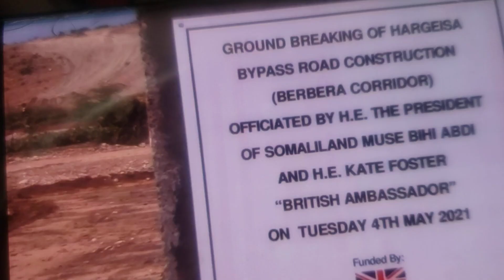UK Ambassador Kate Foster Launched IT❤on May 2021Hargeisa Bypass 22.5KM Dhamaystirka Wadadaas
UK Ambassador launches construction of the Hargeisa bypass

Ambassador Kate Foster, in her first visit to Somaliland, launches construction of the Hargeisa bypass.

The British Ambassador, Kate Foster, visited Hargeisa this week to reaffirm the strength of the UK’s partnership with Somaliland including in the trade and development sector.
In her first visit to Somaliland since her appointment in February, Ms. Foster joined President Muse Bihi in launching the main construction phase of the 22.5 km Hargeisa bypass. The UK-supported bypass will reduce the time and cost of transporting goods between Berbera Port and landlocked Ethiopia by addressing a strategic checkpoint on the Berbera corridor.
In the construction phase, particular attention will be paid to climate proofing, ensuring the road is built to last. Protection of local heritage is also a key consideration, recognising the road’s proximity to the iconic Nasa Hablood hills – the symbol of Hargeisa city.

The corridor is already facilitating the delivery of much-needed humanitarian assistance to vulnerable communities in the wider region. The World Food Programme uses Berbera to bring 65% of its food aid into Ethiopia. With Ethiopia’s trade volumes projected to continue expanding, Berbera also represents an alternative for increasing trade and prosperity in the Horn of Africa.

The continued development of the Berbera corridor will ensure that ordinary people from across Somaliland will benefit from inclusive economic development. Future UK support will focus on more efficient cross border trade between Somaliland and Ethiopia including through the use of one-stop border posts, cargo tracking systems and efficient regulation at the border.

At the launch event, Somaliland President, Muse Bihi, said:

I would like to thank the UK and partners for their role in investing in Somaliland’s infrastructure to boost the economy, which will help in service delivery as well as create employment.

Speaking at the opening ceremony, Kate Foster said:

We are proud to support the Hargeisa bypass, which is a crucial part of the Berbera corridor. Once this 240 km project – in coordination with our Abu Dhabi and European partners – is completed late next year, it will improve the lives of hundreds of thousands of people by creating jobs, unlocking the region’s economic potential and ease the delivery of humanitarian supplies.

At a time of huge challenges for Somaliland, including tackling COVID-19, this is a demonstration of the UK’s commitment to the people of Somaliland.

Eugene Torero, Director of Trade Policy at TradeMark East Africa, said:

We are grateful for the continued support by United Kingdom and the fruitful partnership with the Somaliland government which has ensured steady progress in the construction of this important road amidst many challenges.

TMEA is committed to continue implementing various initiatives, with the government, that will support Somaliland’s agenda in increasing trade not only within its borders but also with its neighbours consequently creating jobs and helping reduce poverty.